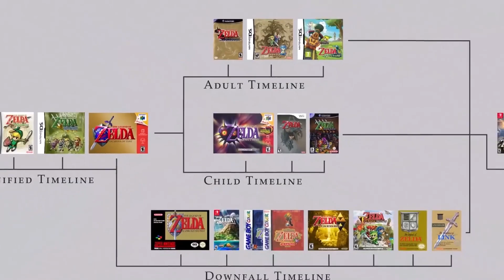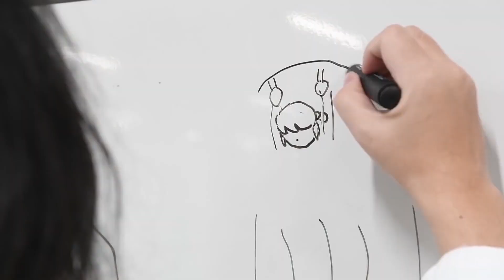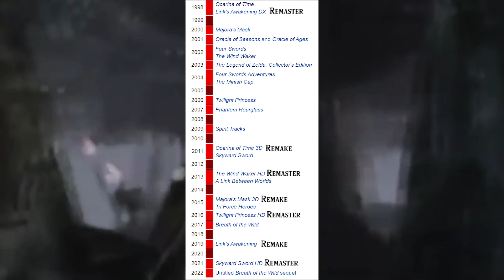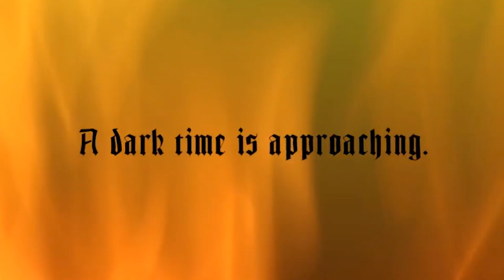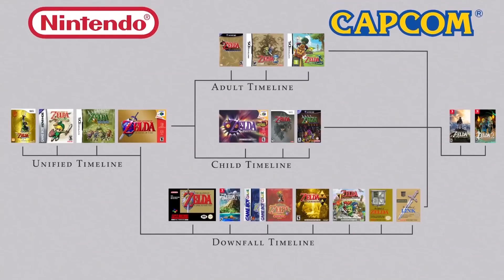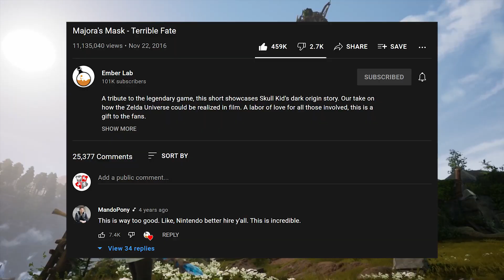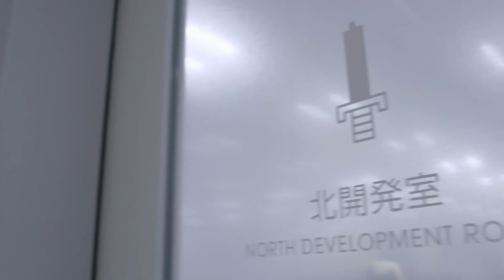Zelda Needs More New Games! (After Breath of the Wild 2)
The wait from The Legend of Zelda: Breath of the Wild to Breath of the Wild 2 is likely to be the longest in the 35 year long history of the franchise between two Zelda games.

So in this video we go over how we need more New Zelda Games of more limited size among each new Open-World Zelda Game!

Thumbnail credits: HyruleTotalWarUndyingNephalim and

Tim de Man - Breath of the Wild 2 Extended Orchestral Main Theme [Zelda, BotW, E3 2021 Trailer]